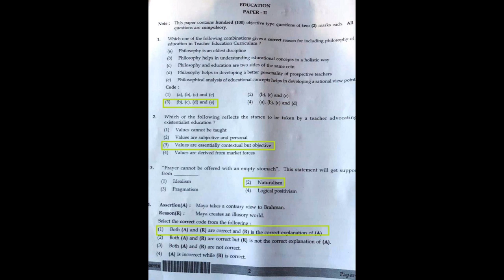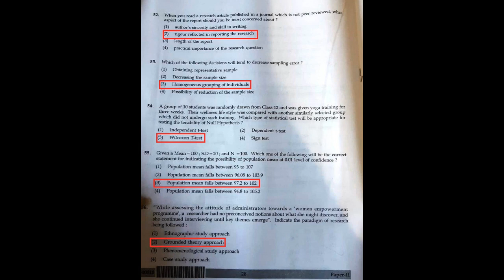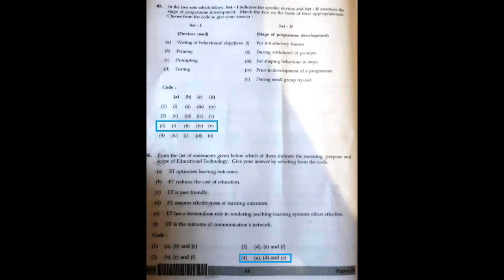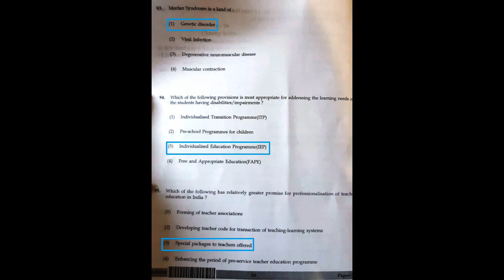UGC NET JULY 2018: 09 EDUCATION ANSWER KEY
This is the unofficial answer key of UGC NET July 2018: 09 Education.
It can vary from the official answer key. If you finds any mistakes then please inform me so that needed correction can be done.